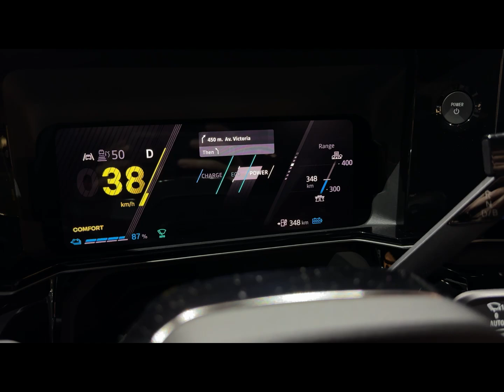Prvi vtis: Renault 5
Na ženevskem avtosalonu smo se sprehodili okoli električnega Renault 5.